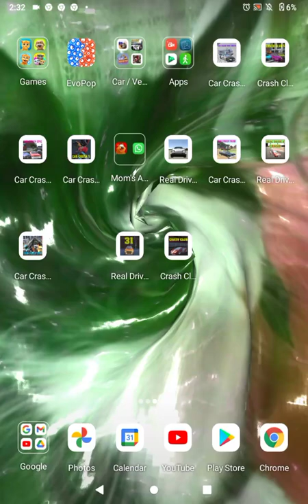crashing cars off a cliff (real drive 8 crash)